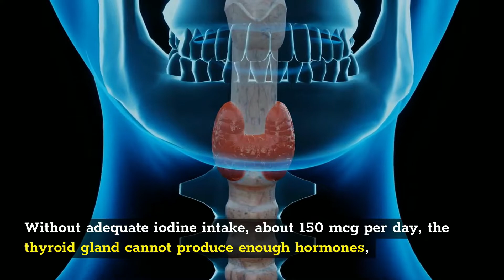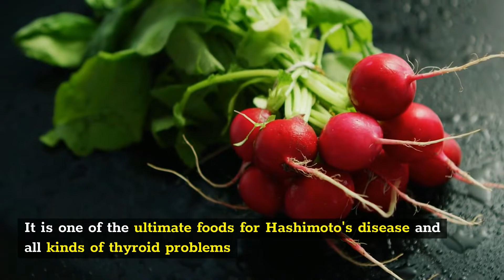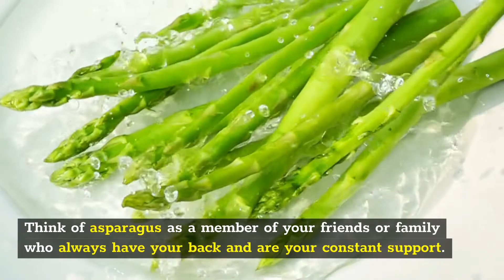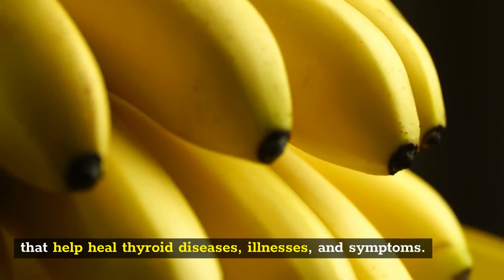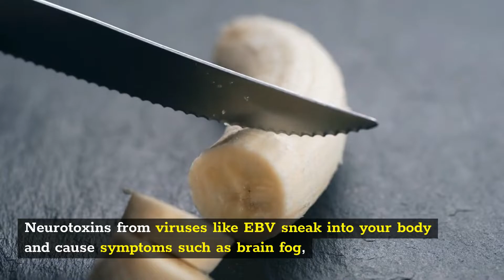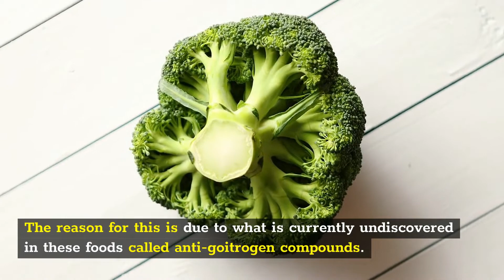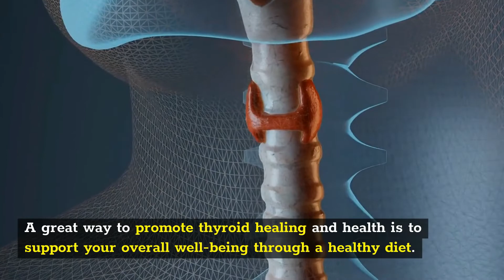Heal Your Thyroid Dysfunction Naturally By Eating These Foods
Which food is good for your thyroid gland? First, certain nutrients are key to promoting thyroid health, especially at risk of iodine deficiency, which can disrupt normal thyroid function. Without adequate iodine intake, about 150 mcg per day, the thyroid gland cannot produce enough hormones, which can lead to hypothyroidism.
If you have a thyroid function test and discover a possible thyroid imbalance, you should share the test results with your doctor and learn the next steps recommended by your doctor. A great way to promote thyroid healing and health is to support your overall well-being through a healthy diet. By sticking to the basics of nutrition and following your doctor's specific instructions regarding your individual thyroid condition, you can be on your way to a symptom-free lifestyle.

Top 10 foods to heal thyroid dysfunction:
0:00 - Intro
0:37 - Potatoes
1:33 - Radish
2:10 - Asparagus
2:51 - Celery
3:32 - Garlic
4:16 - Cucumber
4:52 - Banana
5:50 - Sea vegetables
6:34 - Artichoke
7:04 - Cruciferous family